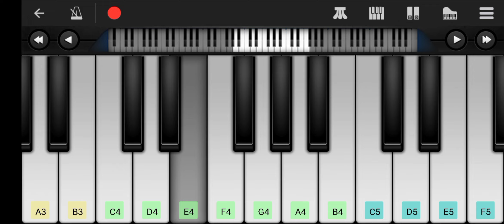Paraniraye Ponnalakkum Piano Keyboard Tutorial | Onam Song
playing the tune from the song Paraniraye Ponnalakkum,on mobile phone piano application